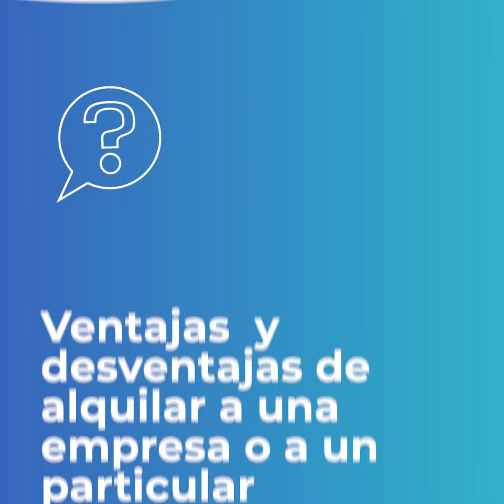Ventajas y desventajas de alquilar a una empresa o a un particular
🏢 vs.🧍 ¿Es mejor alquilar a una empresa o a un particular?
Te contamos las características de las dos opciones y lo que dice la ley